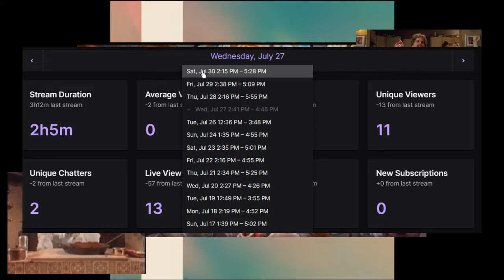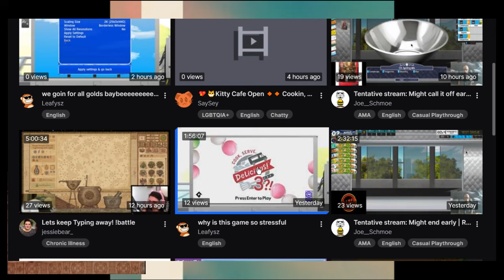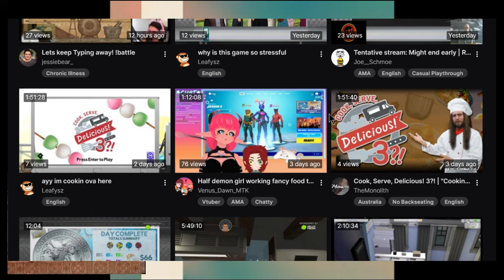Joe's 'Cast, 7/31/2022